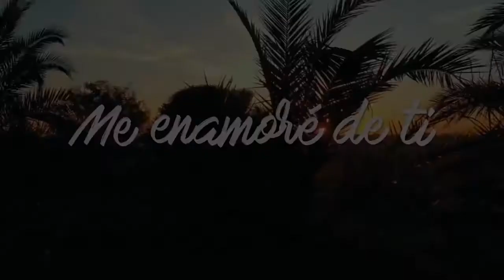Nota de Sergio Colombo en Vuelve a la Vida Veracruz México 🇲🇽